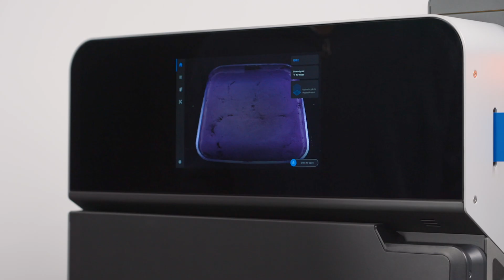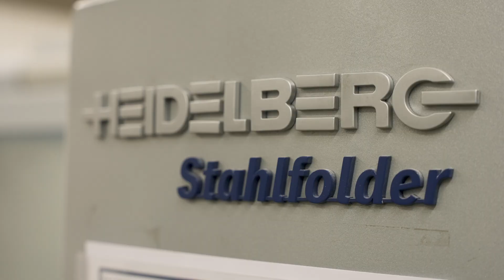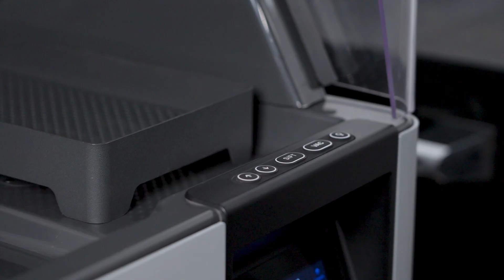Printing Presses, Empowered by 3D Printing: Robotics Applications and Replacement Parts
Heidelberger Druckmaschinen AG is the leading global manufacturer of offset printing presses. The company uses 3D printed parts in series production, producing thousands of parts per year for around 15 different applications.

Watch this video to learn how selective laser sintering (SLS) 3D printed parts empower lightweight robotics applications and can even replace steel parts in folding machines.

▬ About Formlabs ▬▬▬▬▬▬▬▬▬▬▬▬
Formlabs is expanding access to digital fabrication, so anyone can make anything. Headquartered in Somerville, Massachusetts with offices in North Carolina, Germany, Hungary, Japan, China, and Singapore, Formlabs is the professional 3D printer of choice for engineers, designers, manufacturers, and decision-makers around the globe.

Through a continuous commitment to innovation, Formlabs has become the largest supplier of professional stereolithography (SLA) and selective laser sintering (SLS) 3D printers in the world. Formlabs also develops its own suite of high-performance 3D printing materials that continue to expand the range of applications of additive manufacturing, as well as best-in-class 3D printing software, post-processing tools, and automation solutions.